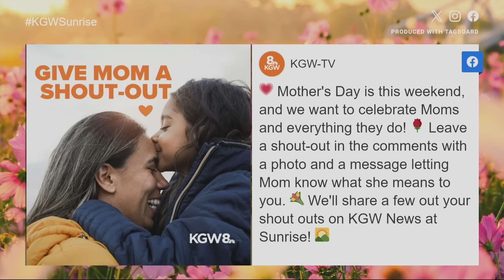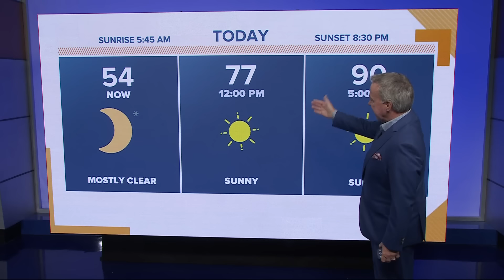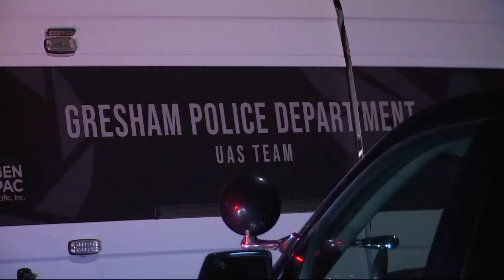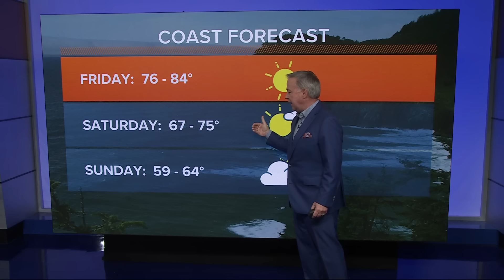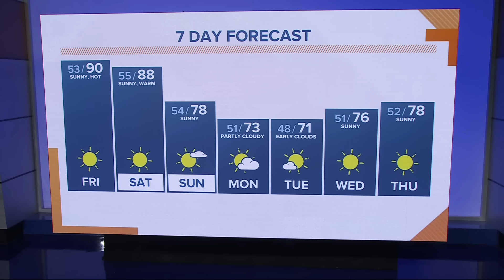Top Stories: Sunrise, Friday, May 10, 2024